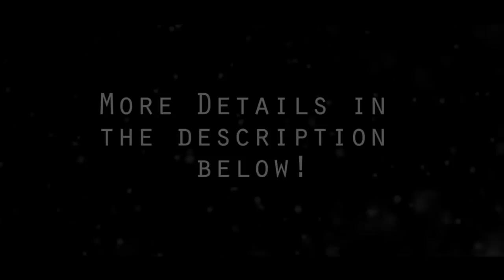You Won't Believe The Assumptions About Me...Must Wach